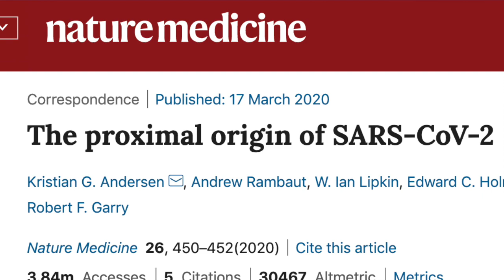EUA apuram se vírus teria saído de laboratório na China